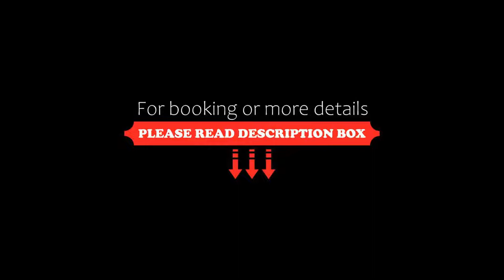Blue Bed Pattaya SHA, Pattaya North, Thailand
About Property:
You're eligible for a Genius discount at Blue Bed Pattaya SHA! To save at this property, all you have to do is sign in.
Set 6 km from Healthland Spa and Massage, OYO 467 Blue Bed Pattaya in Pattaya North offers rooms with air conditioning and free WiFi. The property is around 6 km from Tiffany Show, 10 km from The Sanctuary of Truth and 5 km from Pattaya Bus Terminal.
At the hotel, each room is equipped with a wardrobe. At ...
Property Type: Hotel
Address: 51/43 Moo 6, Lieb Tang Rodfai Road, Nongyai, Chon Buri 20150, 20150 Pattaya North, Thailand
Searching For
1. Blue Bed Pattaya SHA - Pattaya North - Thailand
2. Blue Bed Pattaya SHA - Pattaya North - Thailand Address
3. Blue Bed Pattaya SHA - Pattaya North - Thailand Rooms
4. Blue Bed Pattaya SHA - Pattaya North - Thailand Amenities
5. Blue Bed Pattaya SHA - Pattaya North - Thailand Offers and Deals
Audio Credit:
Track Title: Subway Dreams
Artist: Dan Henig